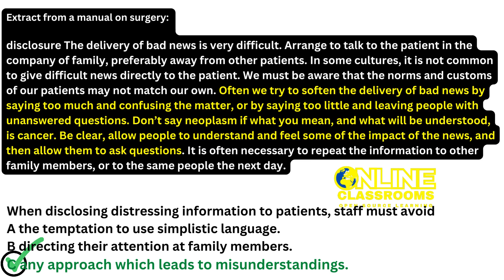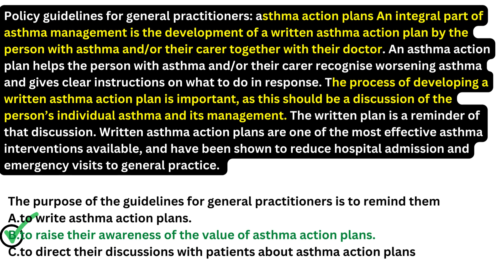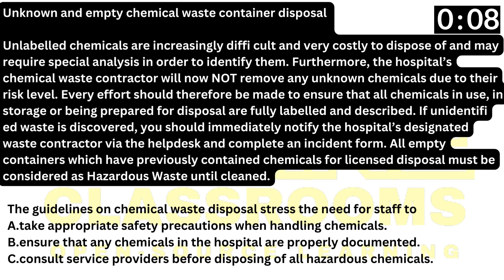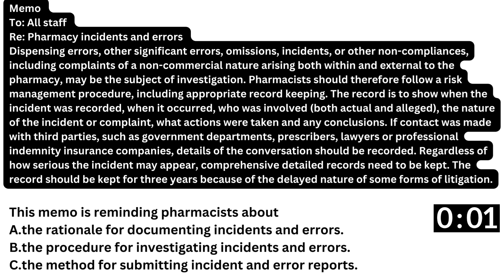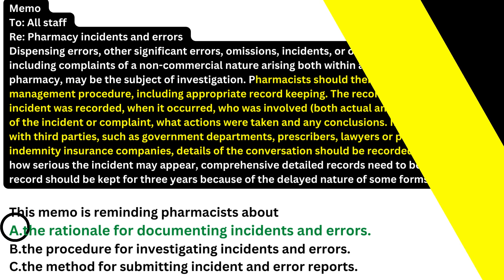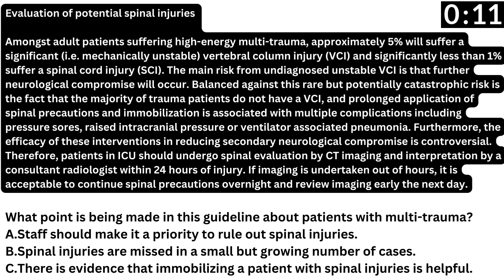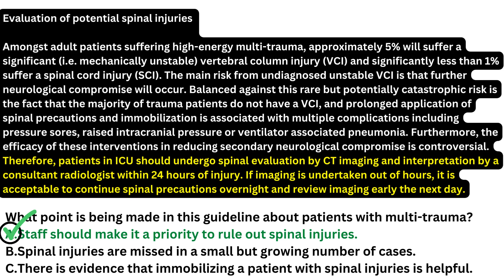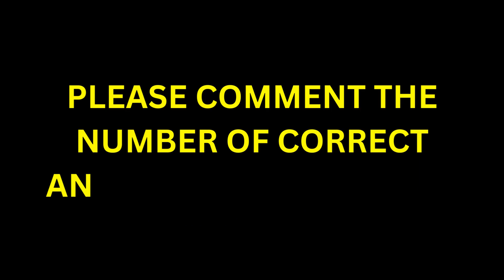Reading part B practice video oet global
Are you preparing for the OET and struggling with Reading Part B? In this practice video, we'll guide you through a practice test and give you tips and strategies to help you improve your score.

We'll start by reviewing the format and structure of Reading Part B, which tests your ability to identify key information and main ideas in short healthcare-related texts. Then, we'll walk you through a sample test and give you step-by-step guidance on how to approach each question type.

Throughout the video, we'll provide you with valuable tips and strategies, such as how to scan for specific information, how to identify signal words, and how to eliminate answer choices to increase your chances of selecting the correct answer.

By the end of this video, you'll have gained valuable insights into Reading Part B and be equipped with the skills and knowledge you need to tackle this challenging section of the OET.

So, if you want to improve your Reading Part B score and feel more confident on test day, watch this OET Reading Part B Practice video now!